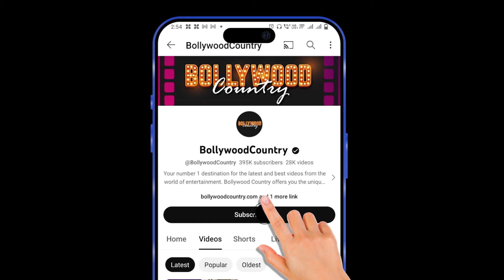Arbaaz Khan feeds wife Sshura Khan, Raveena Tandon clicks selfie with cute fan at Iftar party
A while ago, the star couple Arbaaz Khan and Sshura Khan along with Raveena Tandon and other celebs went to a diner in Mumbai to enjoy a delicious Iftar party. Their moments are rapidly going viral on social media.